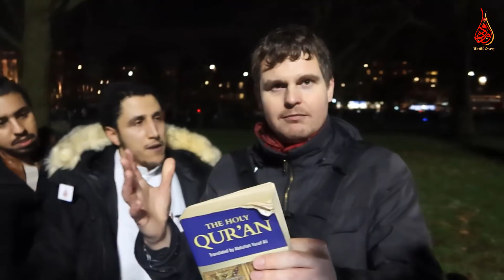Weird! When God Became Baby! Shamsi Vs Bob | Speakers Corner 2019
📌Brother Shamsi talked about the nature of God with Bob at SpeakersCorner in Hyde Park.